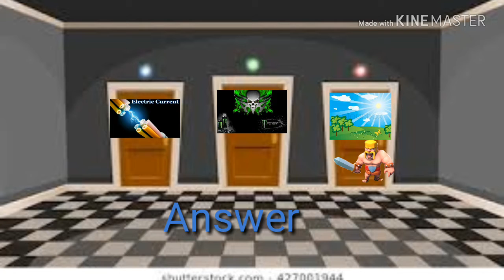☆¤¿🔥Top🔥2🔥||brain booster🔥||riddles of||clash of clan||game♧♧only for you¿¿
Hi all of welcome to my clash of clan riddle  here we are as like family